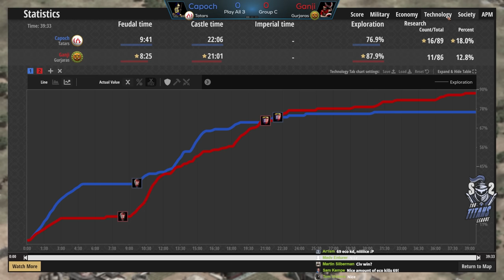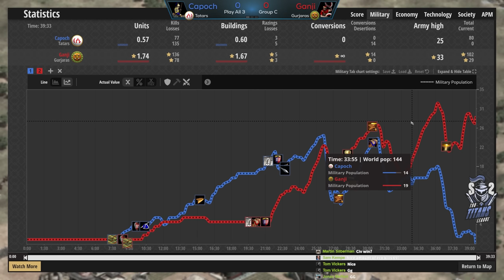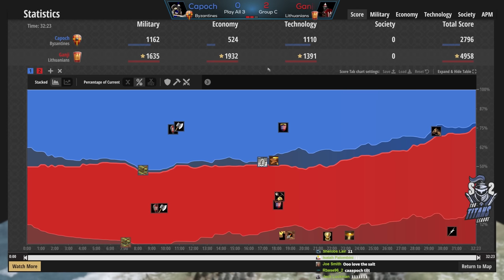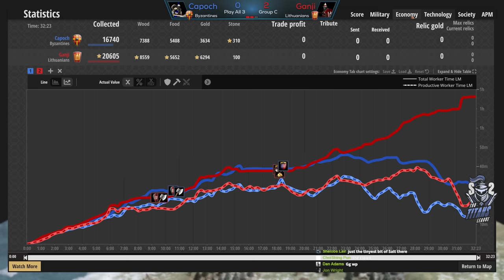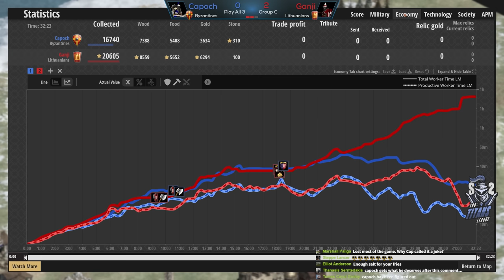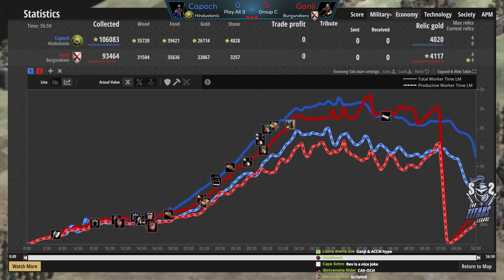Capoch vs Ganji! TTL Platinum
T90 Titans League Platinum has been great! We get to see players like Ganji taking on Capoch in a full 3 game set!